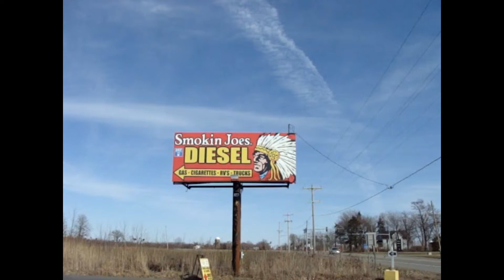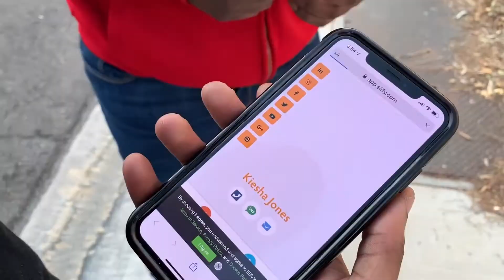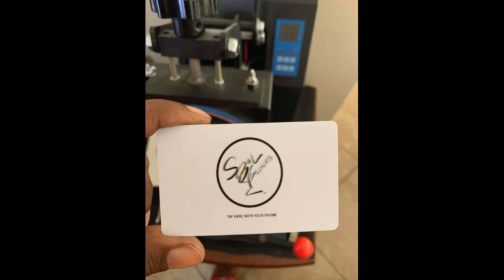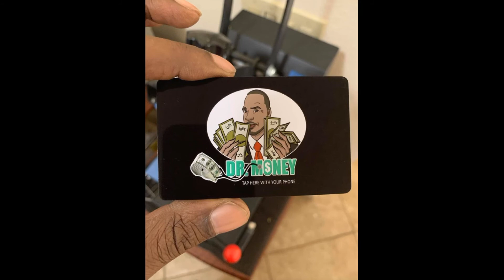Smokin Joes Trading Post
The above video is about Custom Digital Business Cards for Smokin Joes Trading Post.
Its a glimpse into the Elite Smart Card which can change the way you share business cards and information forever.  Sure there’s already a way to send and share Digital Mobile Business Cards but it’s time consuming to pull out a phone, open an app, find your card, type in prospect phone number or email then FINALLY click, send card!

Why go through all of that when you can simply TAP your card on any "compatible Smartphone" and INSTANTLY share contact information, website and/or social media profiles.Make “face to face” sharing efficient and print applications a breeze.
Never worry about running out of business cards at your next event. Stick out from the rest with this awesome conversation piece. Just think at how many will be AMAZED when you pull out your Elite Smart Card and they see it in action.

No monthly cost to maintain just a one time purchase of $30 and you’re good to go. No WiFi, Bluetooth on Internet connection needed.

Elite Smart Card, the most Innovative Digital Business Card that will change the Way You Share Information.

Larry Fobbs Proximity Marketer Professional
Let Us Take Your Advertising To The Next Level